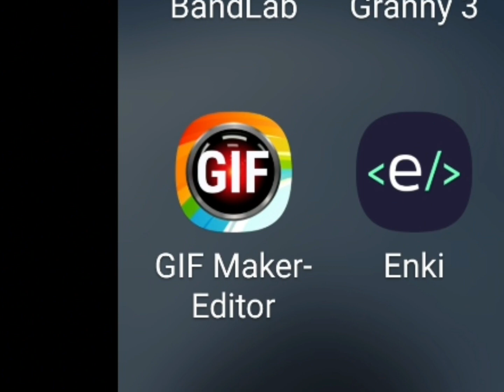ringtone will never be same again after 2020